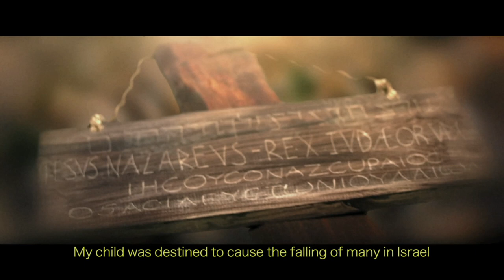The Second Coming Of Christ Trailer | Jason London | Tom Sizemore | Sally Kirkland | Quinton Aaron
The journey of a woman scientist who, at the end of times, discovers that true Faith can bring Miracles.
Starring Diana Angelson (The Impaler, Armenia My Love), Jason London (Dazed and Confused), Quinton Aaron (The Blind Side) , Natalie Burn (Expendables 3), Al Sapienza (Sopranos, House Of Cards), Tom Sizemore (Golden Globe nominee, known for Saving Private Ryan), Meredith Salenger (The Journey) , Sally Kirkland (Oscar nominee, known for JFK , Bruce Almighty) , Vincent RIvera , Jessica Zhou, Jason Tobias, Maria Julieta Georoiu , Les Brandt .